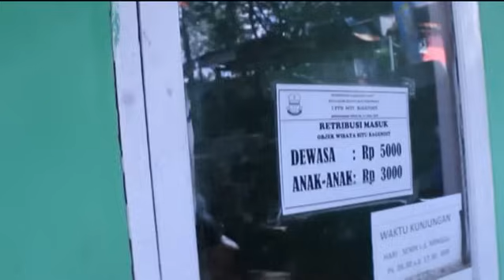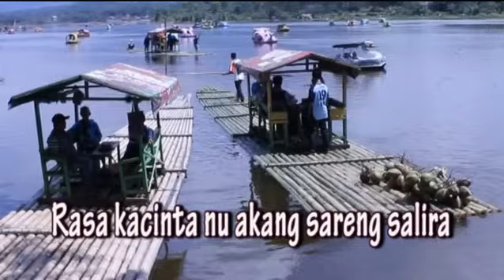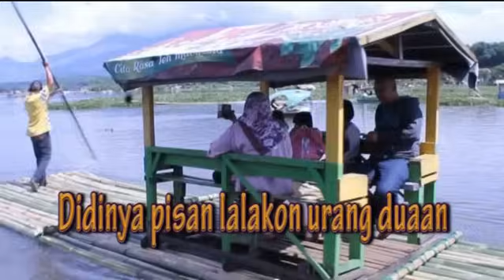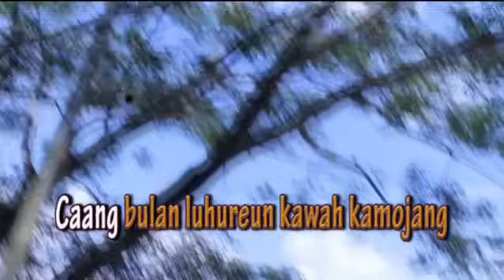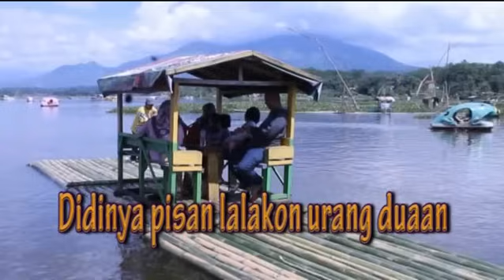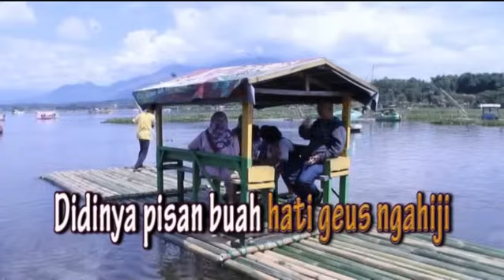LAGU SITU BAGENDIT - Yana Kermit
SITU BAGENDIT
Langit biru di luhureun gunung guntur
matak waas di pulas ku mega bodas
mega bodas mega sutra kembang rasa
rasa kacinta nu akang sareng salira
caang bulan luhureun kawah kamojang
bentang rapang luhur gunung papandayan
rarakitan rakit asih rakit kaheman
harepan urang sing dugi ka rerendengan
dilebah situ bagendit
didinya mimiti mekar katresna
dilebah situ bagendit
didinya pisan lalakon urang duaan
dilebah situ bagendit
dilebah situ bagendit

WISATA MURAH SITU BAGENDIT
Situ Bagendit yang terletak di Kecamatan Banyuresmi, Kabupaten Garut, merupakan salah satu obyek wisata cukup menarik yang menjadi pilihan pengunjung disaat memanfaatkan waktu libur panjang. Dengan jarak cukup dekat, hanya sekitar 4 km dari keramaian pusat Kota Garut, obyek wisata Situ Bagendit menawarkan keindahan alam yang cukup mempesona baik para turis lokal maupun asing dengan biaya relative cukup murah. Untuk dapat masuk ke lokasi obyek wisata Situ Bagendit, para pengunjung dipungut biaya karcis masuk Rp 5 ribu untuk Dewasa dan Rp 3 ribu untuk anak-anak. Lantas, fasilitas apa saja yang bisa dinikmati saat berkunjung ke obyek wisata Situ Bagendit di Kabupaten Garut?

Menurut Pengelola Wisata Situ Bagendit, Yendi, Obyek wisata Situ Bagendit merupakan salah satu tujuan wisata unggulan di Kabupaten Garut menyediakan fasilitas bermain seperti kereta api mini, sepeda air dan rakit tradisional yang menjadi ikon situ Bagendit. Untuk pengembangan selanjutnya pihak pengelola sedang berusaha menyediakan fasilitas lain yang menjadi daya tarik obyek wisata Situ Bagendit”.

Untuk menyewa rakit, para  pengunjung  bisa menggunakan dalam waktu 15 menit dengan biaya sewa sebesar 25 ribu saja. Sedangkan biaya sewa untuk sepeda air pengunjung cukup merogoh kocek 10 ribu untuk pemakaian 15 menit.

Dengan keindahan alam yang ditawarkan oleh Obyek Wisata Situ Bagendit serta biaya relative cukup murah, maka dalam hari-hari libur panjang terdapat peningkatan jumlah pengunjung dibanding pada hari-hari biasa.